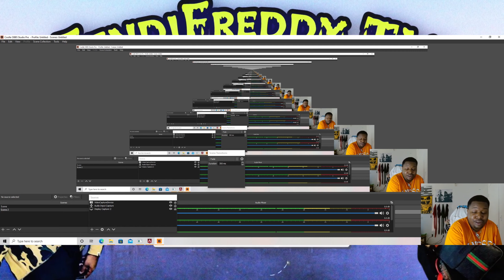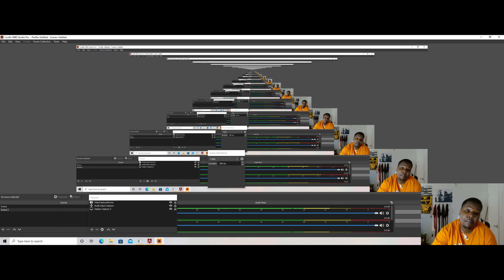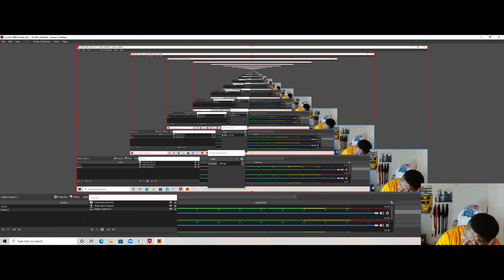FIRST TIME PLAYING!(APEX LEGENDS PT.1)